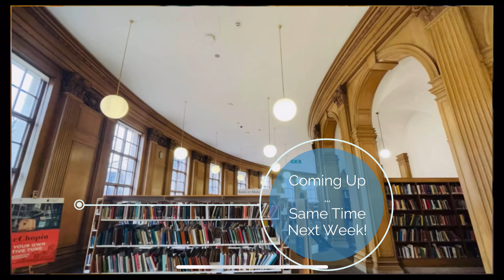Enye Yie - Yaw Owusu Asiamah - Whisper Songs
Whisper Songs presents "Music From Manchester" - A Six-week long Series.
Recorded @ the Henry Watson Music Library in Manchester.